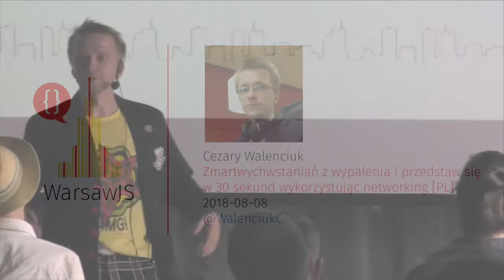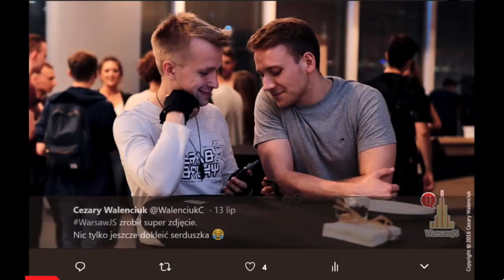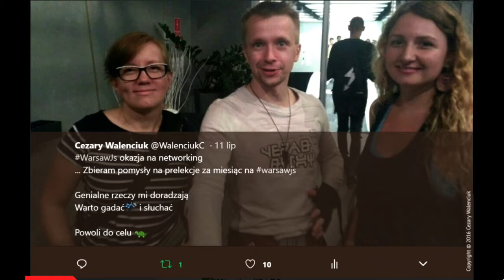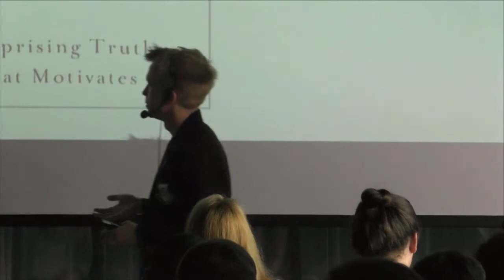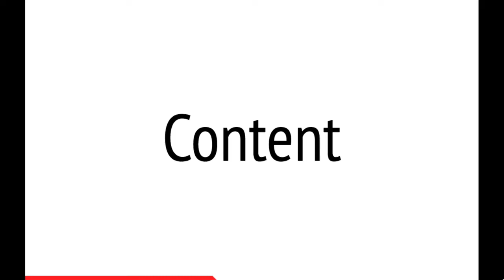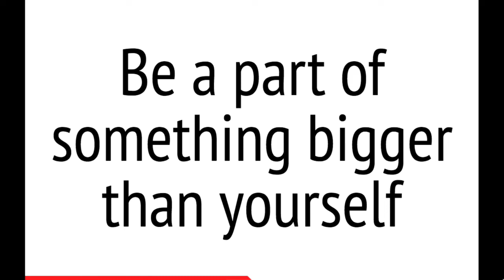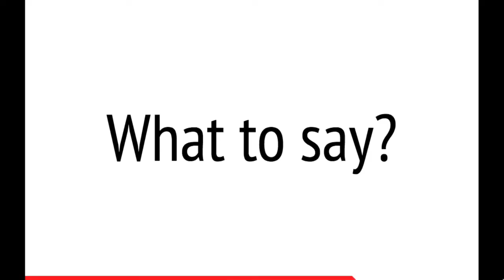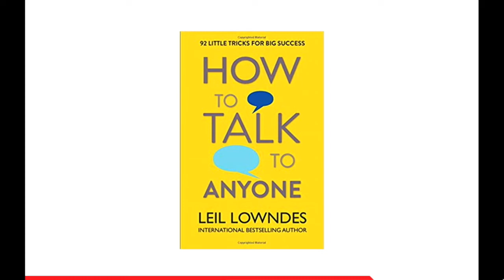Cezary Walenciuk: Zmartwychwstań z wypalenia i przedstaw się w 30 sekund [PL]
Programowanie otwiera wiele drzwi. Nie można jednak programować całe życie i trzeba się przebić przez konkretny szklany sufit który wymaga innych umiejętności niż programowanie. Jak więc znaleźć swoje drugie życie i dać coś od siebie dla świata. Możesz zostać prelegentem. Możesz prowadzić bloga, ale moim zdaniem wystarczy dać coś od siebie by zostać rozpoznawalny. Możesz to zrobić to nawet tu i teraz przedstawiając się po tych prelekcjach robiąc tak zwany networking. Jak jednak skutecznie się przedstawić w 30 sekund i streścić efektywnie swoją osobę. Dzięki networkingowi poznałem wiele ciekawych osób. Pora abyś ty odnalazł swoje drugie życie w ten sposób. Na prezentacji wybiorę dwóch ochotników.

Bio: Cezary Walenciuk od 6 lat pracuje jako programista. Po godzinach prowadzi on bloga o przemawianiu i programowaniu. Od 4 lat przemawia jako prelegent i w klubach Toastmasters. Współtwórca grupy NinjaSpeakers.  Hobbistycznie przebiera się w różne postacie na wydarzeniach fantastyki

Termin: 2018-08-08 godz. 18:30